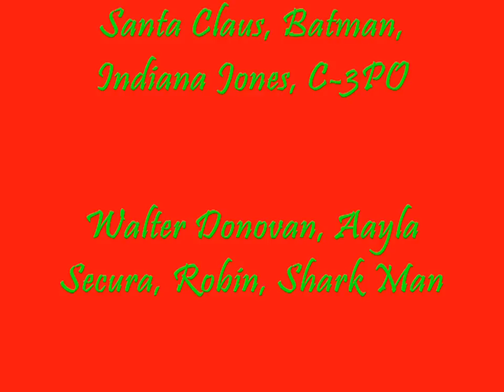Lego Star Wars - A Cad Bane Christmas Special (OLD)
Cad Bane's tired of being chased by authorities. He plans to steal Santa's identity and steal and sell many heroes' stuff to buy off Count Dooku and make him ruler of the Seps. Will Bane get his "Christmas Wish" or will Santa take it?

Background Music (MaL: BIS Credits Roll) by Yoko Shimomura